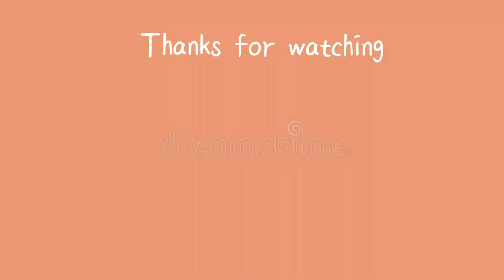MASYA NYANYI LAGU MANDARIN?! | Masya Masyitah - Jiu Meng Xin Su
ORIGINAL VIDEO

 of the music in this video.